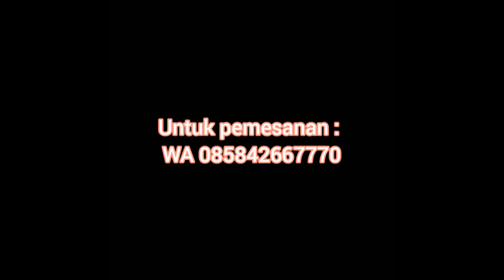TREND! Busana Muslim Kelurga Untuk Lebaran | WA 082242150006 | Aliyah Wachid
Assalamu'alaikum sista

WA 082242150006